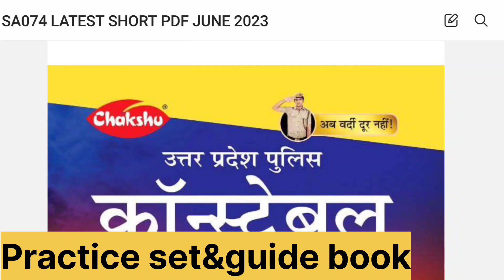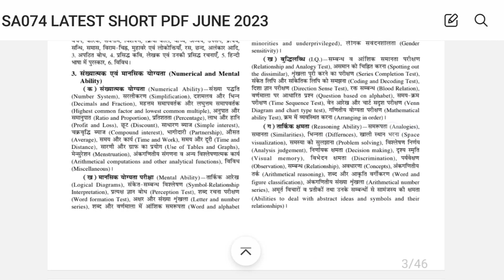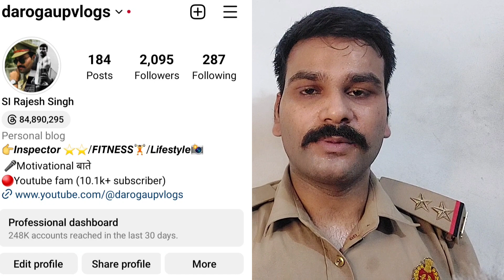Up police constable safe score 2023 | up police constable cutt off |up police new vacancy 2023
UP POLICE CONSTABLE BOOKS  2023

About me:-

👉मैं up police me Sub Inspector Post पर हुँ। मेरे इस channel पर आप लोग को दरोगा की Goverment job /Education/ Meri Lifestyle & Travel  से Related Vlogs अपनी Experince शेयर करता हूं😊।

Search:-
Up police constable safe score 2023
Up constable safe score 2023
up police constable cutt off
up police constable cutt off 2023
up police tender
up police constable tender update
up police tender update
up police latest new
up police latest update today
up police latest update
up police
up police new vacancy 2023
how to prepare up police Constable 2023
how to become police officer
how to prepare police constable
upsi new vacancy
up police head operator prepration
up radio operator tender
up radio operator books
upsi best book
up si  best books
upsi best books for prepration
upsi latest news
upsi exam book
up si exam book
up si practices book
upsi  book
upsi syllabus
up si syllabus
upsi syllabus 2023
up si police tyari kaise kare
upsi new vacany 2023
up radio operator prepration
up head operator prepration
up radio operator exam
up police latest vacancy 2023
up police radio operator new vacancy
up police nayi bharti 2023
up police latest news
up police latest bharti news
up police age relexation
upsi update
upsi